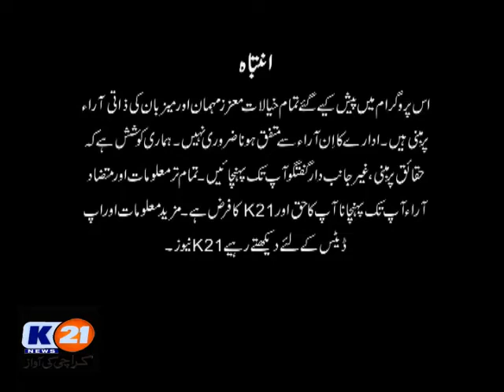K21 News Live With Khalid Fatmi 29-12-2018 Saturday